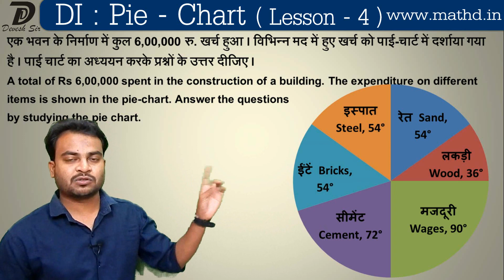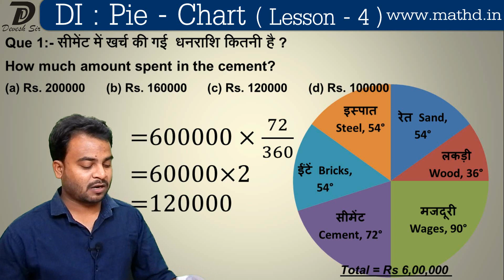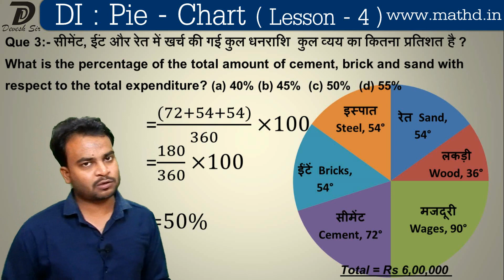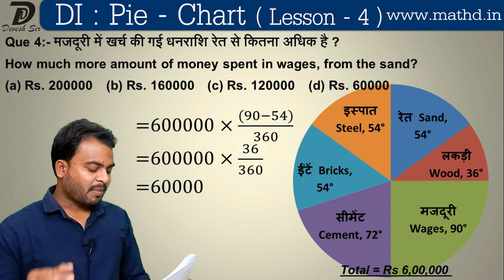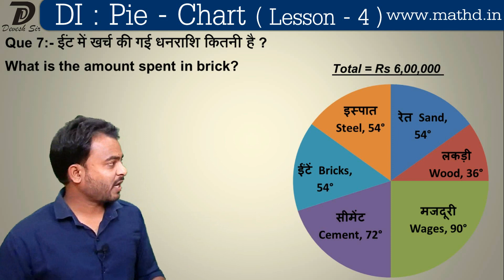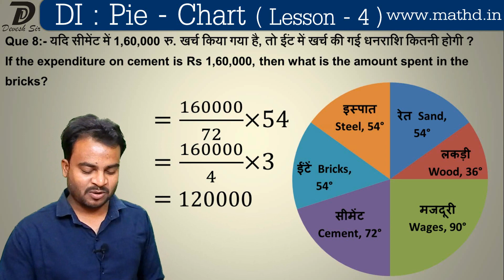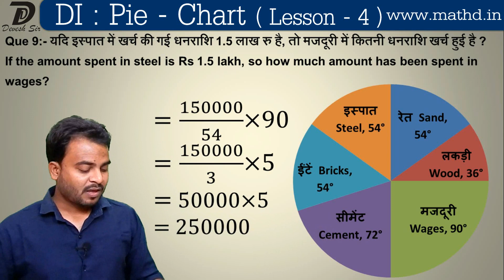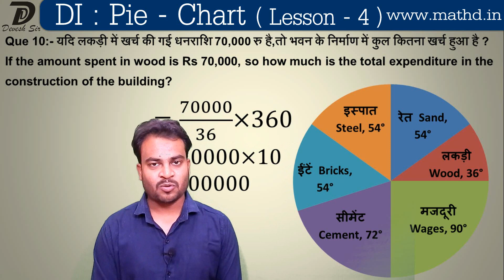Data Interpretation ( DI ) - 4 | Degree Related Pie-Chart| RRB NTPC | SSC | CGPSC | All Exams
"MathD Presents "Data Interpretation ( DI ) - Pie-Chart "
Pie chart related to Degree
Degree related Pie chart.
Very important Series

Share it to your friends on Facebook and WhatsApp.